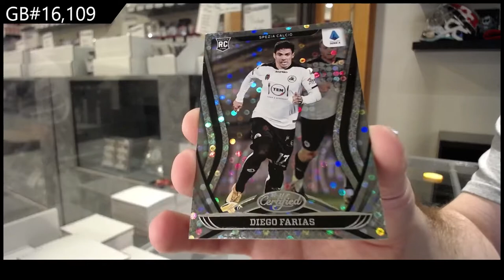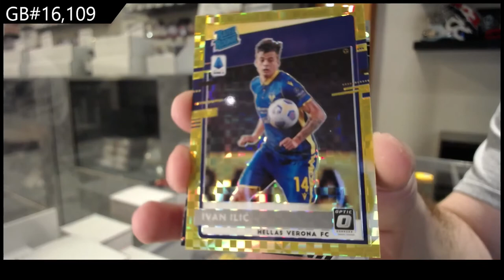20-21 Panini Chronicles H2 Soccer 2 Box Break - C&C GB #16,109